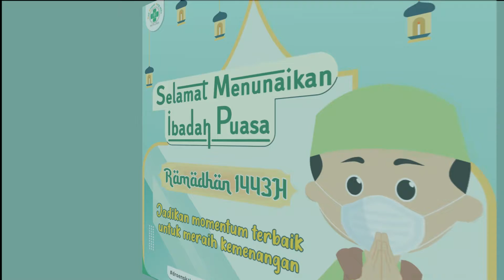Selamat Menunaikan Ibadah Puasa Ramadhan 1443 H, Sahabat Droenska.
Semoga kita diberi kekuatan dan keringanan dalam menjalankan ibadah
Jadikan momentum terbaik untuk meraih kemenangan